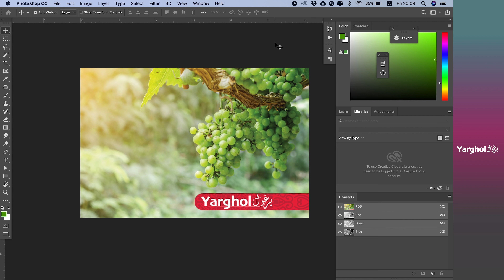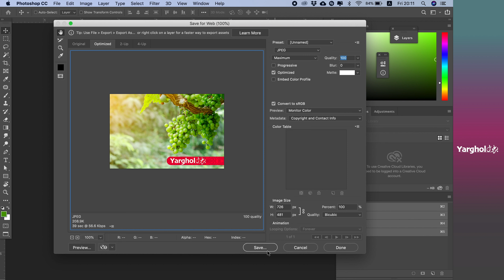تصدير الصور لمواقع التواصل الاجتماعي والويب سايت ( الطريقة الصحيحة) - Adobe Photoshop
نتحدث في هذا الفيديو عن الطريقة الصحيحة وليست التقليدية لتصدير الصور من الفوتوشوب لمواقع التواصل الاجتماعي وشبكة الانترنت بشكل عام.